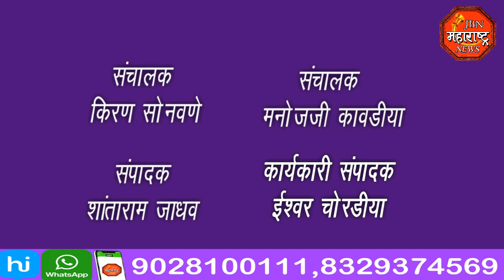jbn maharashtra news jalgaon